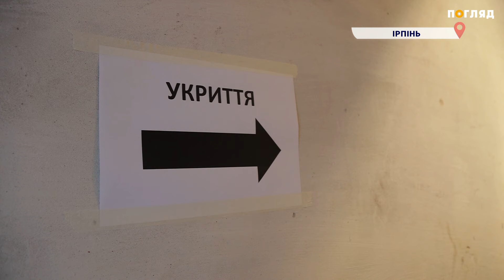В Ірпені запрацював центр психосоціальної підтримки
В Ірпені відкрили перший Центр психосоціальної підтримки від Товариства Червоного Хреста України. Його мета допомогти людям подолати стрес, зняти емоційну напругу, відчути себе в безпеці, налагодити спілкування з однолітками та краще адаптуватися до життя в умовах постійних змін.  Безкоштовні заняття можуть відвідувати діти з 3 до 16 років, які потребують психологічної підтримки. В ігровій кімнаті розмістили стіл з кінетичним піском, басейн з кульками, настільний футбол та хокей. Також, у просторі облаштували зону для підтримки дорослих, кімнату для проведення тренінгів, навчальних сесій для населення та волонтерів. Центри  створені в рамках діяльності напрямку психічного здоров’я та психосоціальної підтримки Українського Червоного Хреста у партнерстві з Данським Червоним Хрестом.
Установа працює з понеділка по пʼятницю  з 10-18 години. За адресою: м. Ірпінь, вул Северинівська, 120-А. Детальніше у сюжеті Марії Марчук.